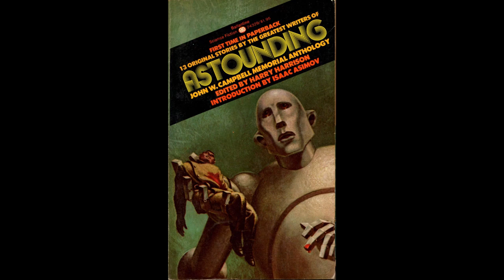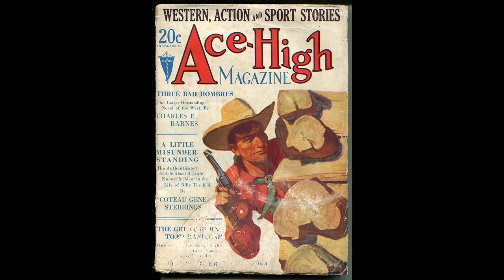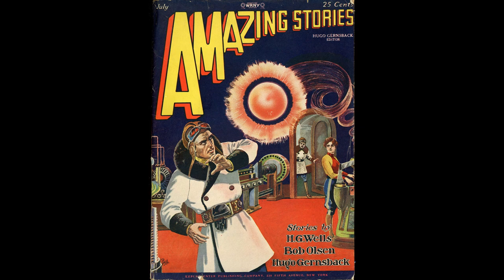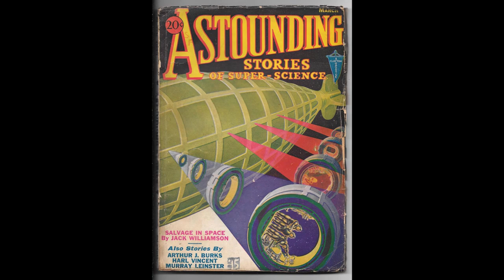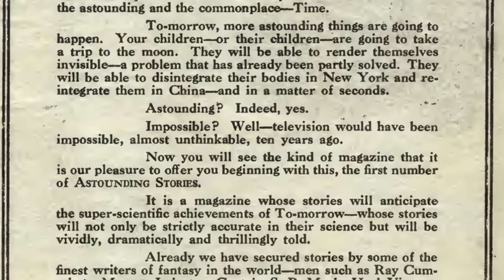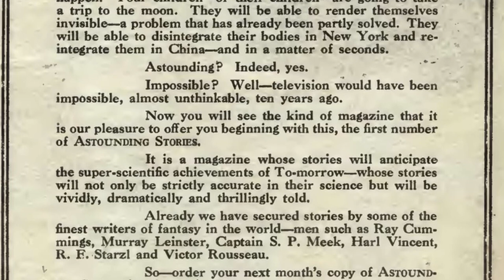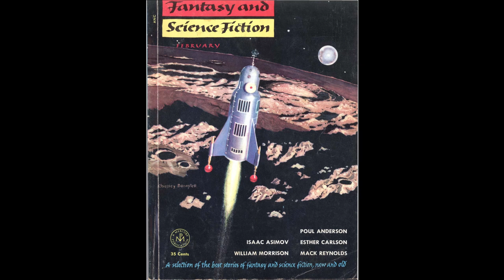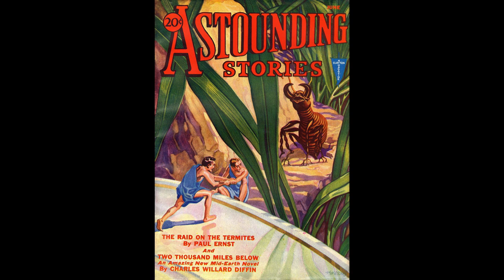Reviewing the Golden Age. Harry Bates. The first Editor of Astounding. Astounding Science Fiction.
Starting my series reviewing the classic magazine Astounding Science Fiction. Today we take a look at Harry Bates, the first editor of Astounding, and the background to the magazines creation. Harry Bates Edited Astounding from January 1930 to March 1933 (the covers to these issues are visible in the Thumbnail).

Sources
►A Requiem for Astounding containing the essay "to begin" the only account (as far as I know) by Harry Bates himself of the founding of Astounding.
►If you want to read these stories yourself here is a full archive of all Astounding Magazines.